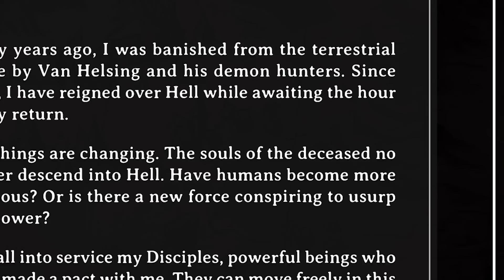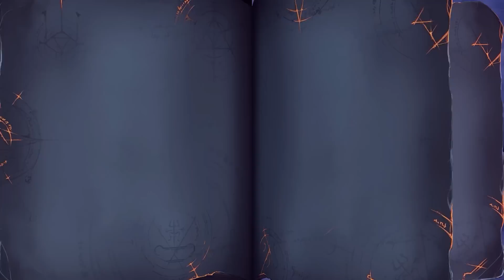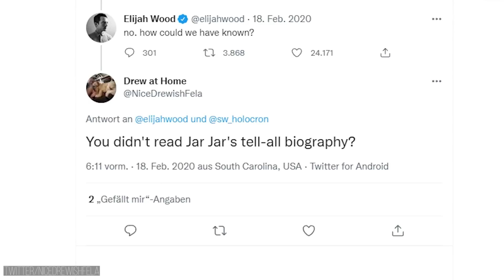Rogue Lords oder: Das Problem mit schlechten Tutorials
Driver ist wohl der König der miesen Tutorials: In einem knappen Zeitlimit müssen Aufgaben erfüllt werden, erst dann beginnt das eigentliche Spiel. Doch auch aktuelle Vertreter wie Rogue Lords besitzen eine schlechte Spieleinweisung. Und Wolf verrät euch, warum das so ist.

Kapitel:

00:00 Intro
01:11 Worum geht es in Rogue Lords?
02:06 Das große Problem: das Tutorial!
03:00 Das designtechnische Grauen
04:25 Schwierigkeitsgrad bitte nicht auswählen
04:50 Wähle deinen dritten Kämpfer
05:59 Noch mehr Textkästchen
08:22 Auf in den Kampf. Oder doch nicht?
10:52 Wolf steigt aus.
12:33 Gute Beispiele für gelungene Tutorials
14:04 Outro